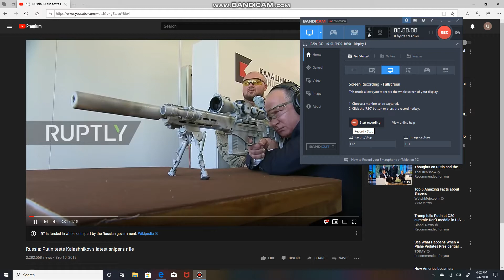Russia: Putin tests Kalashnikov's latest sniper's rifle